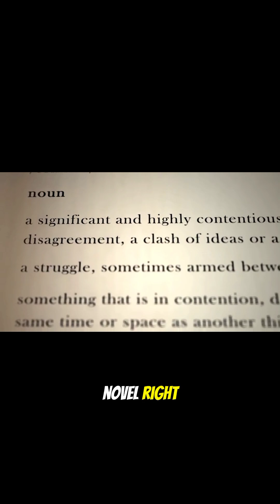🚀 Elon Musk’s CRAZY Plan to Live on Mars! 🌍➡️🪐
🚀 Elon Musk is on a mission to change humanity forever!
From launching SpaceX rockets to building the first human colony on Mars, his dream is turning into reality. 🌍➡️🪐

In this video, we explore how Elon Musk plans to take humans to Mars, the technology behind SpaceX’s Starship, and what life might look like on the Red Planet. 🔥

💡 Get ready to discover:

The real plan behind SpaceX’s Mars mission

Elon Musk’s ultimate goal for humanity

The timeline for humans to live on Mars